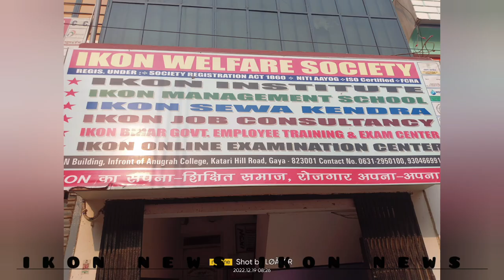IKON WELFARE SOCIETY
# IKON NEWS #
SARI DUNIYA KI KHABAR AAP KE GHAR TAK
TEAM NAME :- FANTASTIC